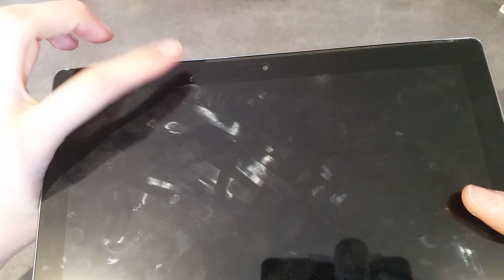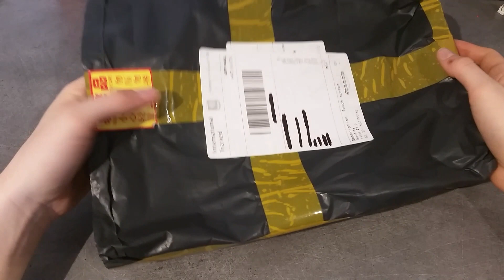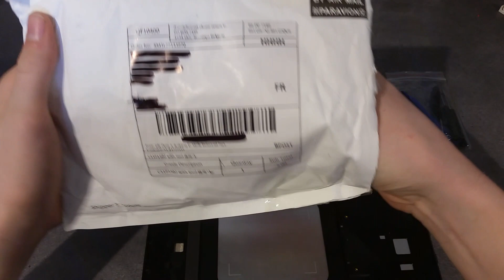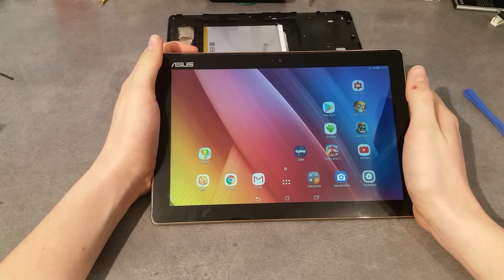Remplacement écran Asus zenpad 10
Salut à tous, aujourd’hui on se retrouve pour le remplacement de l'écran de ma tablette, une Asus zenpad 10

Pour plus de renseignement laisse moi un commentaire

Les composants sont expédier depuis la chine.

373